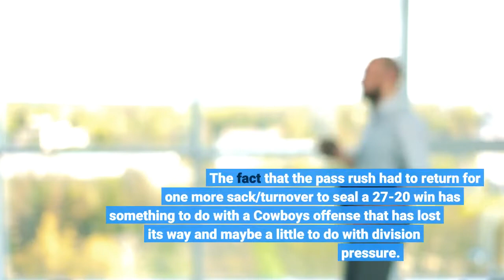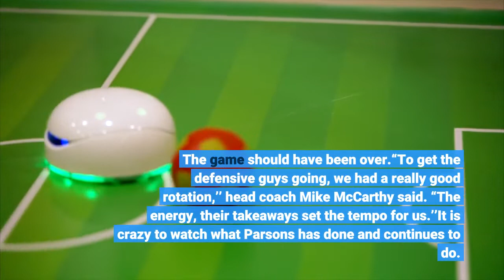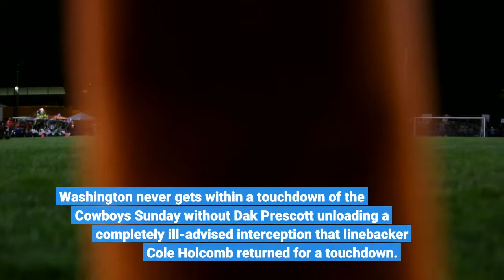Rookie LB Micah Parsons leads wrecking crew that seals another Cowboys win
LANDOVER, Md. — This wasn’t the kind of performance that called for an encore. The Cowboys’ pass rush led by Micah Parsons, Randy Gregory and DeMarcus Lawrence, chasing quarterbacks side by side for the first time all season, delivered an apparent knockout blow early and supplied Dallas a 24-point halftime lead. The fact that the pass rush had to return for one more sack/turnover to seal a 27-20 win has something to do with a Cowboys offense that has lost its way and maybe a little to do with division pressure. Regardless, Gregory’s late sack on backup quarterback Kyle Allen caused the fumble Dallas needed to walk safely out of FedEx Field with a three-game lead in the NFC East with four games to play. The only other time Parsons, Lawrence and Gregory played together was the season opener in Tampa Bay when Parsons was a rookie middle linebacker just breaking into the league. That was before Lawrence’s injury forced Parsons into a part-time role as edge rusher in which he has excelled to such a degree that he now owns a six-game sack streak and the team lead with 12. He’s 2.5 sacks short of Jevon Kearse’s NFL rookie record set 22 years ago — and remember Parsons wasn’t even drafted to rush the passer. Parsons’ first sack of Taylor Heinicke Sunday forced a fumble that Dorance Armstrong scooped up and returned 37 yards for an 18-0 lead. The game was still in the first quarter. The game should have been over.“To get the defensive guys going, we had a really good rotation,’’ head coach Mike McCarthy said. “The energy, their takeaways set the tempo for us.’’It is crazy to watch what Parsons has done and continues to do. He’s the Cowboys’ best linebacker and the club can’t even afford to play him there for long because of what he brings as a down lineman. Gregory added an interception to the damage inflicted on Heinicke Sunday and Lawrence, who has played just three games all season, added a sack in a dominant performance betrayed only by the scoreboard. Washington never gets within a touchdown of the Cowboys Sunday without Dak Prescott unloading a completely ill-advised interception that linebacker Cole Holcomb returned for a touchdown. It was another iffy performance from the offense, limited by the absence of breakaway back Tony Pollard and slowed by Prescott’s indecision and inefficiency. But it happened. So with 3:04 to play and Allen having replaced the injured Heinicke, Washington was 70 yards away from tying a game that had seen fans fleeing for the exits since late in the third quarter. Washington failed to secure a single first down as Gregory sacked Allen on third-and-three, forcing a fumble that safety Jayron Kearse recovered to put away the victory. Parsons gives the impression of being as unaffected and unfazed by his dazzling rookie performance as Prescott did of his own Rookie of the Year work five years ago.